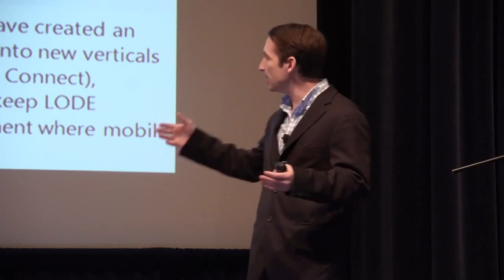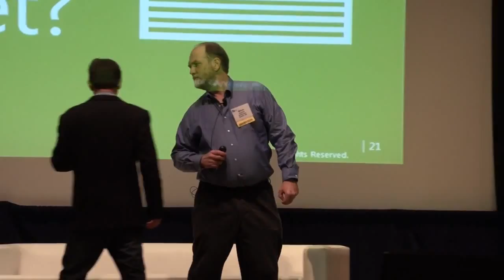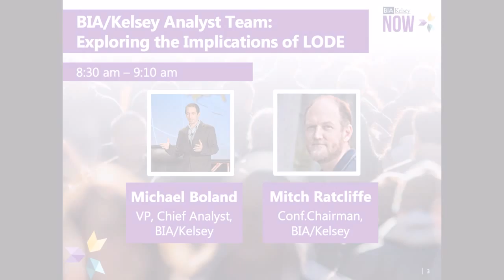The Rise of the Local On-Demand Economy keynote: BIA/Kelsey NOW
BIA/Kelsey's Mitch Ratcliffe and Mike Boland explain the significance of the local on-demand business models emerging today, putting it in historical and industry context, describing the economic features now available because of technical advances, and illustrating how the local market can add billions in new revenue by combining globally produced products and services with local expertise and labor.